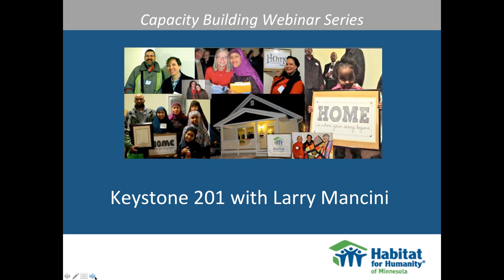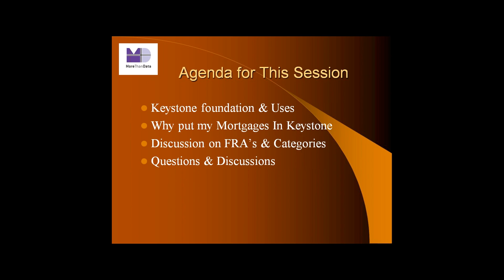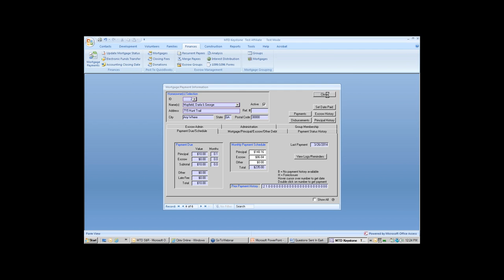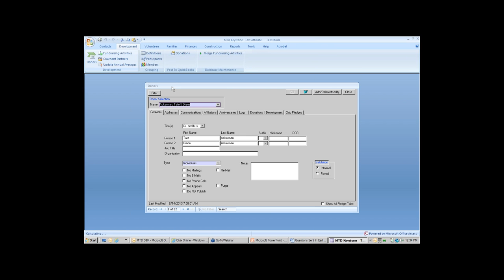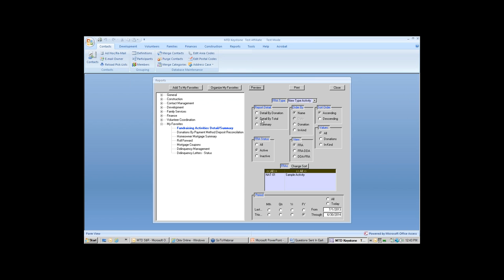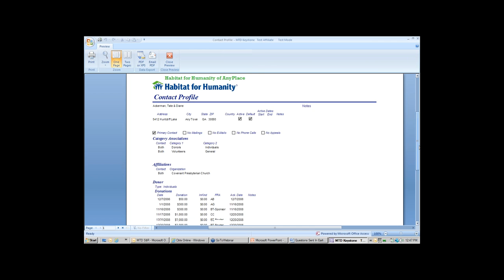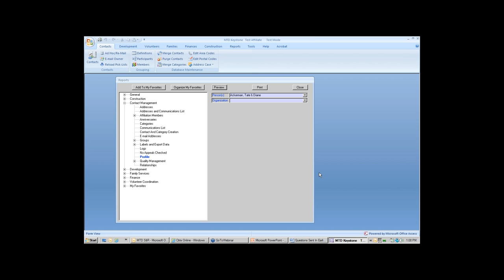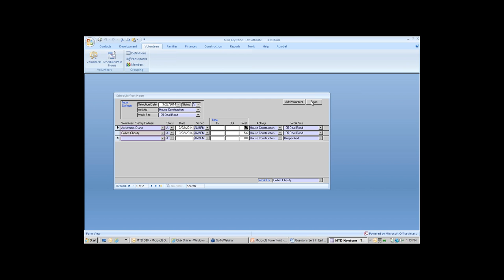Keystone 201 with Larry Mancini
Hosted by Habitat for Humanity of Minnesota on March 26, 2014.

Part of the 2014 Capacity Building Webinar Series.